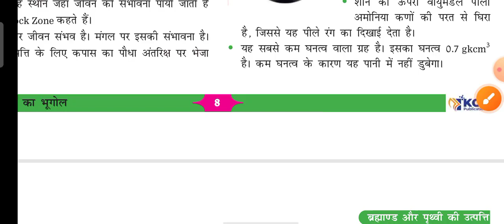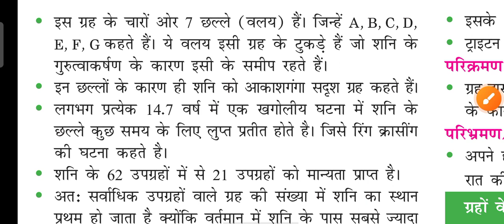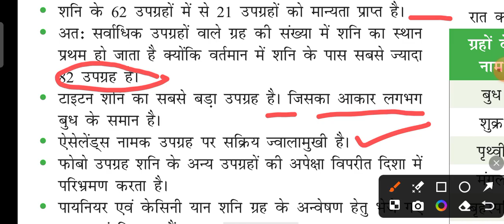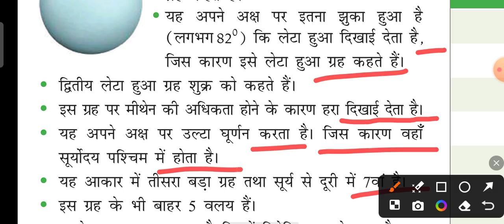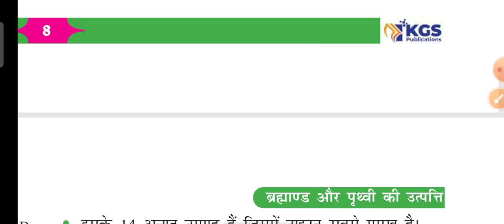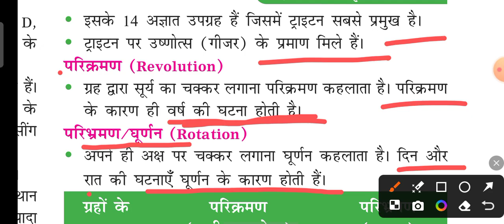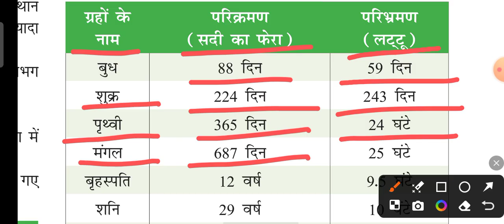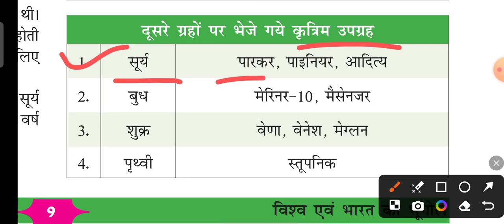KHAN SIR GEOGRAPHY BOOK NOTES DAILY REVISION !!📌PART- 06📌geographybook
ssc cgl most important gk questions
most important vocab for ssc cgl 2024
reddit stories
important current affairs 2024
booknotes
aaditya ranjan sir motivation
best daily current affairs
ssc gd gk gs important topics 2024
daily current affairs for ssc cgl 2024
facts about books